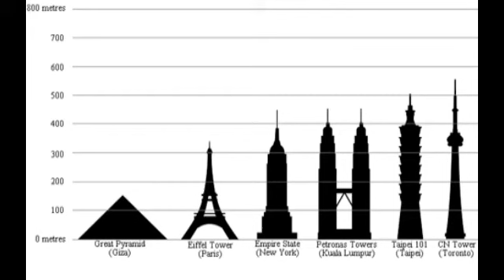Matt in Canada - Toronto CN Tower 2011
CN Tower